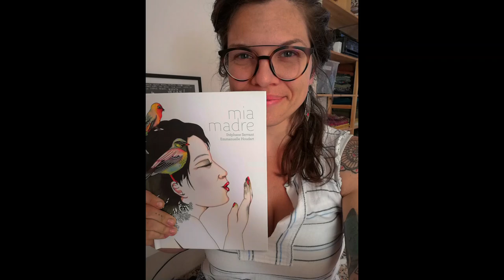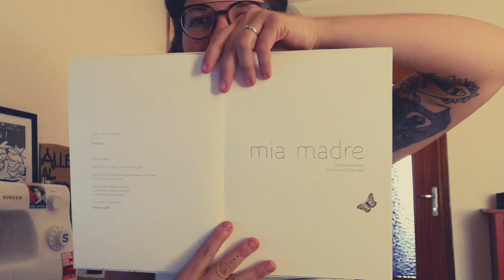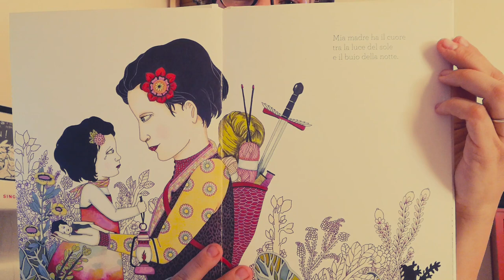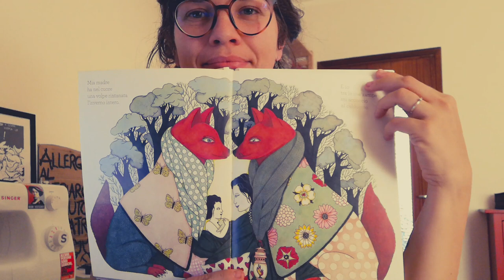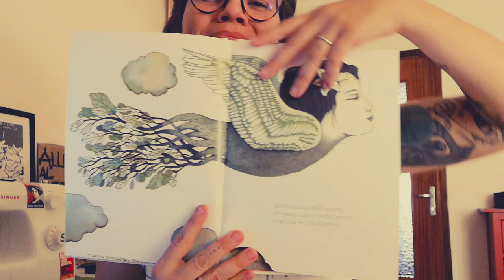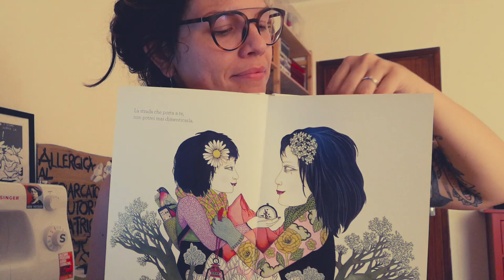LETTURA DEL VENERDì. Episodio 05. "MIA MADRE"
Essere madre è come continuare a giochicchiare col cursore "contrasto" nel tentativo di migliorare una foto digitale. Prima luci, poi ombre, poi ancora luci e di nuovo ombre. Di tutto quello che ci hanno insegnato a colpi d'esempio non riusciamo a dimenticarcene, ed il "meglio" emerge proprio quando le madri diventiamo noi... Questo testo, e le sue preziose illustrazioni, vogliono essere un dono per le donne, per le madri, che in queste settimane di quarantena hanno potuto (più del solito) toccare con mano le zone più buie della terra, i tratti di serena penombra, e la luce piena e sacra del guidare la vita. "Mia Madre" di Stéphane Servant ed Emmanuelle Houdart edito da Logos edizioni, percorre con lo sguardo di una figlia, l'umanità della propria madre, capace di tutto lo scibile umano: capace di ridere e coccolare, ma anche di battagliare a suon di spade e cicatrici, di sporcarsi le mani , arrotolarsi nelle spine, e danzare in solitaria persa nel suo essere anche femmina oltre che madre. Una madre che, in tutto il suo prismatico manifestarsi ha ben chiaro, tatuato nel cuore il sentiero che la connette alle sue creature. Un dono liberazione, dunque... Dai sensi di colpa, dal dubbio di inadeguatezza, dai "sono come mia madre", dalla mostruosità che umanamente abita ognuna di noi (anche se non tutte osano dichiararlo). Un dono anche per liberare a nostra volta le nostre madri... Insomma... Un dono, da passare di mano in mano... BUONA FESTA DELLA MAMMA . .